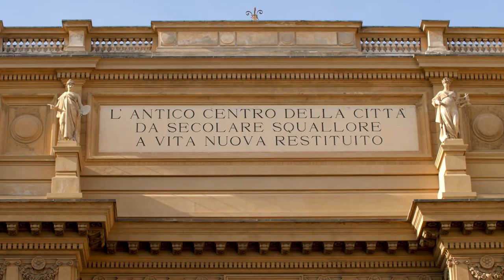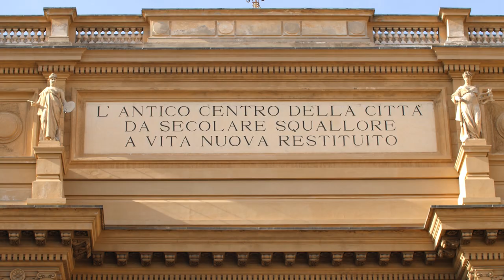ROCKY'S ITALY: Florence - Piazza della Repubblica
The history of Florence, Italy, begins and ends in its Piazza della Repubblica. Once the site of the city’s ancient Roman forum, it was transformed into a medieval market, and finally into the elegant Neoclassical piazza that we see today!

3. ROCKY'S PODCAST | "REBUILDING THE RENAISSANCE" [available in all major podcast platforms]

*** QUESTION  *** Have a question about this Video, Art History, European History, Italian Culture or Anything Else? Post in comments section of this video!